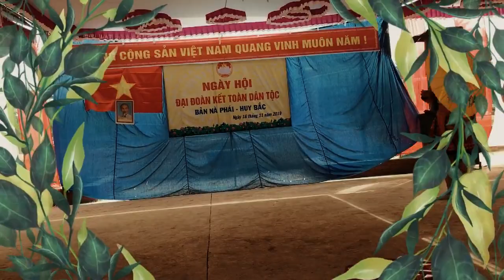Múa Dân Tộc Hmong Đội văn nghệ Phụ Nữ Bản Nà Phái xã Huy Bắc Phù yên Sơn La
Quay Phim: Vì Quang Huy

Bạn cũng có thể xem các chương trình văn nghệ của các đội múa sau: